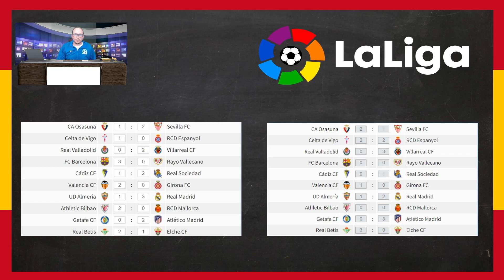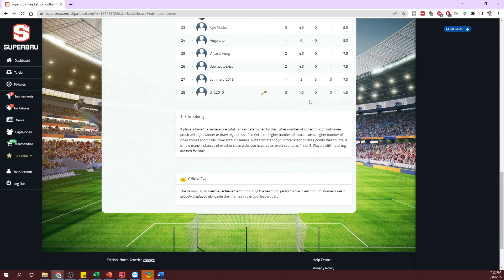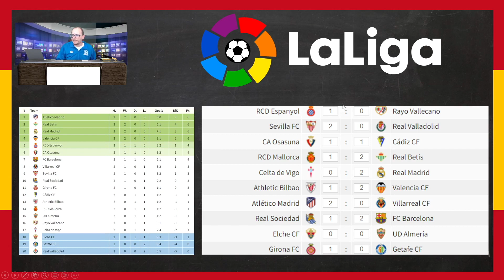2022/23 La Liga - Matchday #2 Predictions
The 2022/23 La Liga campaign is here and I thought I would prediction each game of each matchweek starting with matchday #2.  In this video I will show my predictions.

Matches this week include:

Espanyol Barcelona vs Rayo Vallecano
Sevilla FC vs Real Valladolid
CA Osasuna vs Cádiz CF
RCD Mallorca vs Real Betis
Celta Vigo vs Real Madrid
Athletic Bilbao vs Valencia CF
Atlético Madrid vs Villarreal CF
Real Sociedad vs FC Barcelona
Elche CF vs UD Almería
Girona FC vs Getafe CF